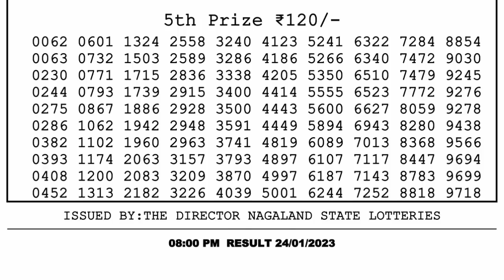🔴 Lottery Sambad Live 08:00pm 24/01/2023 Evening Nagaland State Dear Lottery Result Pdf Download